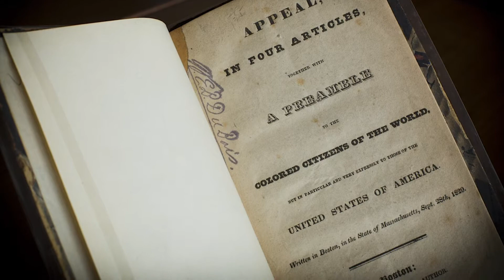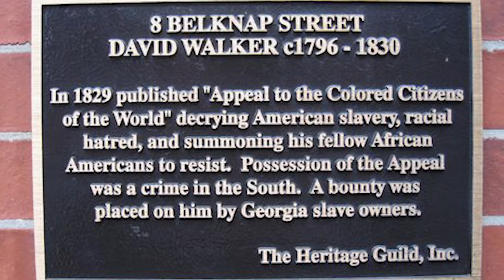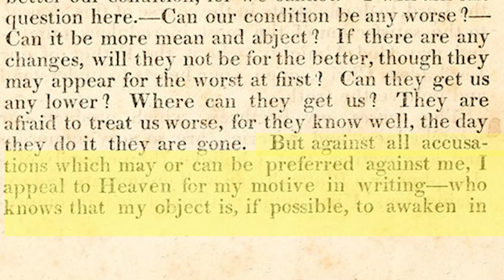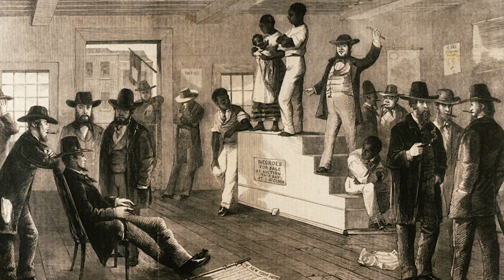Architects of Hope: Dr. Derek S. Hicks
"The objective of the appeal was in part to instill pride and invigorate aggressive sociopolitical and religiously motivated contestation among its enslaved readers. It vehemently attacked the institution of slavery, revealing the moral problem that existed with America being at once a slaveholding nation while simultaneously professing Christian values and sensitivities."

The Wake Divinity ArchitectsofHope video series features Wake Div professors sharing influential works pivotal to the fields of theology, biblical studies, history, and ethics. Professor Derek S. Hicks offers insight into the significance of David Walker's Appeal to the Coloured Citizens of the World.